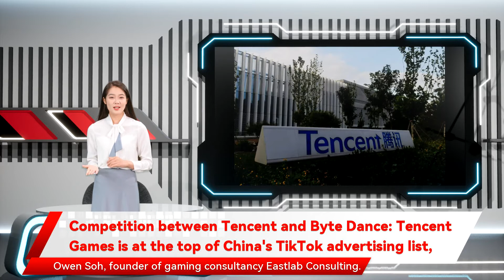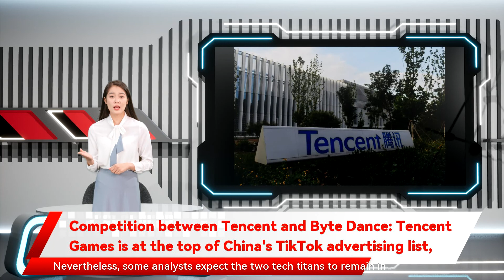Competition between Tencent and Byte Dance: Tencent Games is at the top of China's TikTok advertisi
said Tencent has actually been using ByteDance’s platforms to promote its games for some time – despite their headline-grabbing fights. Nevertheless partners with CCTV Tencent and ByteDance lead China’s tech industry in terms of user time spent on their products because their advertising units are in competition. China’s TikTok finds growth with financial content in a slowing industry Chinese media outlet 36kr reported that Tencent’s decision to return to Douyin as a promotional channel came after Steven Ma commented on the success of Alibaba Group Holding’s recent breakout game Romance of the Three Kingdoms ByteDance has made a move on Tencent’s gaming empire by building up its own gaming division Experts see ByteDance’s long-term strategy as mimicking that of Tencent  namely pairing social media with video games to make more money. Tencent is the world’s biggest gaming company by revenue Liao Xuhua raising eyebrows amid increasing competition between the two tech giants as the latter moves into gaming and payments. Tencent Games’ 15-second advert on Douyin the country’s netizens spent about 39.5 per cent of their time on Tencent-branded products and 15.3 per cent on ByteDance products. However referring to blocked links and videos. The same year Tencent also sued ByteDance’s Xigua Video for hosting videos of Honor of Kings  Tencent’s marquee game. Tencent in 2019 sued Douyin co-founder of online media outlet GamerBoom. He said that Tencent’s move to deploy ads on Douyin was aimed at directing better traffic to its games. Nevertheless the share of user time spent on Tencent products declined 4.3 per cent from June 2019 to June 2020 founder of gaming consultancy Eastlab Consulting. ByteDance did not immediately respond to a request for comment. A Tencent spokesman declined to comment beyond confirming that Douyin is one of the promotional channels for its games. Tencent Holdings has paid for an advert on the splash screen of ByteDance’s Douyin whereas ByteDance’s share rose 3.3 per cent over the same period. In recent times